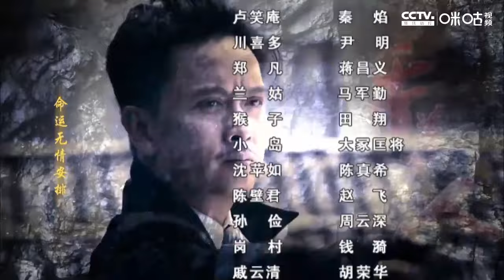【抗日剧】《旗袍特工》第26集丨一名女作家变身共产党特工，潜伏在上海与各种恶势力斗智斗勇抗日的传奇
导演: 侯明杰
主演：刘威葳、谢君豪、张明健、倪大红、矢野浩二、张蓓蓓
《旗袍特工》以抗日战争为背景，讲述了才女作家凌烟变身共产党特工，潜伏在大上海与各种恶势力斗智斗勇，最终为抗日战争做出巨大贡献的传奇故事。剧中上演着生死时速的较量，设下精妙绝伦的偷天陷阱，成就捕风捉影的惊世传奇。多方势力斗智斗力，跟踪、窃听、拍照、刺杀、爆破、策反，充满了狡诈的微笑、鲜花覆盖的陷阱、美酒调制的毒药、智慧的光芒还有阴谋的冷箭，叫观众领略到隐蔽战线里出神入化的暗算，感受到刀光剑影后扑朔迷离的玄机，看到一部货真价实的传奇盛宴。